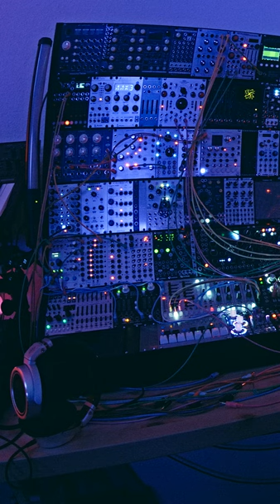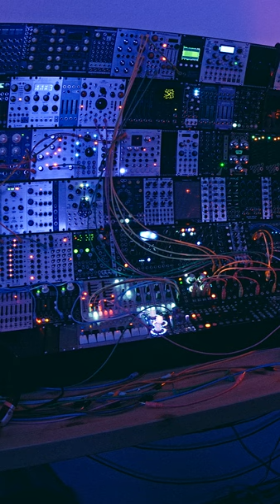2024 08 26 drone stuff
Use headphones for this one.. but don't listen while driving. It is pretty relaxing.